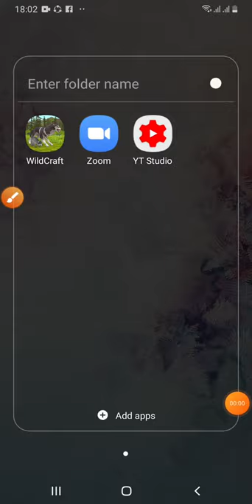wildcraft crocodile, gazelle vs bear,raccoon,cheetah, boar,warthog,wildcraft